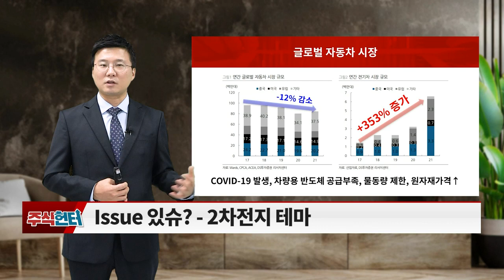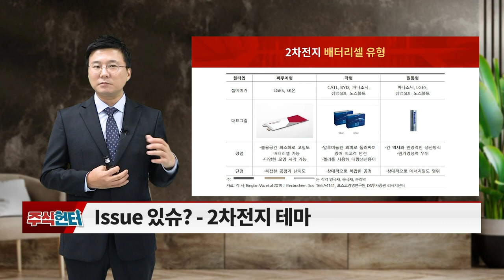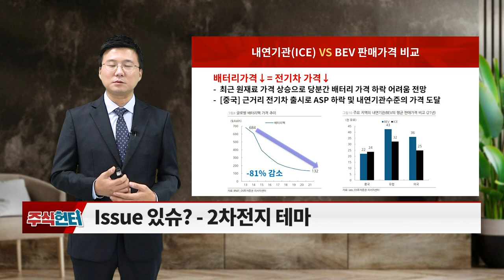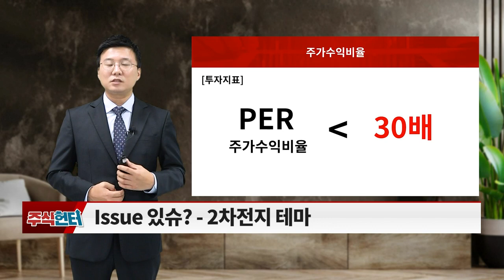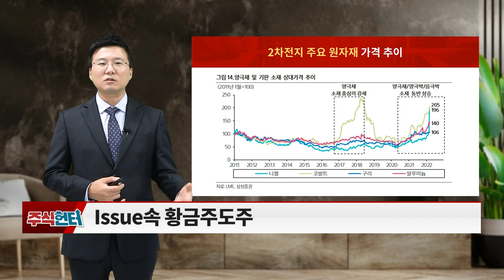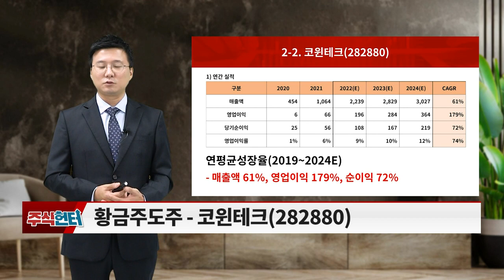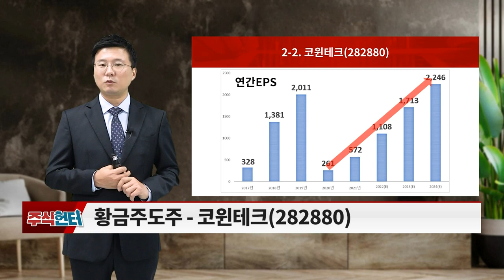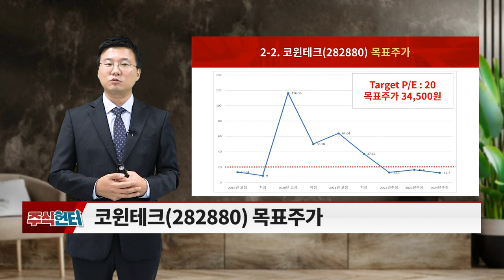주식 헌터 (20220924)